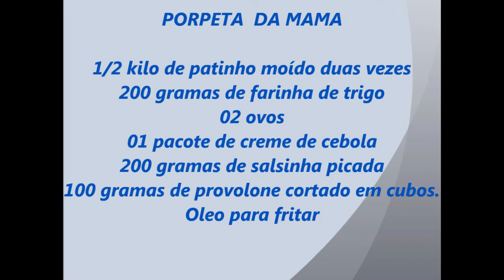Giro da Gastronomia e Mama Bruschetta 1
O quadro NA COZINHA COM MEU IDOLO recebe a apresentadora Mama Bruschetta, ela prepara um prato e bate um papo com a apresentadora sobre sua trajetória profissional.